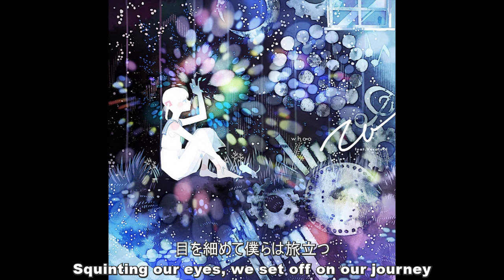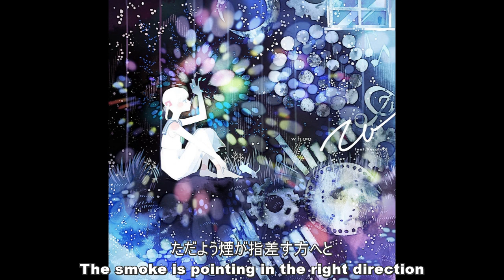whoo feat Hatsune Miku Siren サイレン (English Subtitles)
English Translation by Seira (@indomiesukicomm)

サイレンが鳴り響く
Sirens blare
壁に囲まれた街の中では
Within the walled city
正しさに導かれ
Guided by righteousness
兵隊たちは銃を撃つのさ
The soldiers fire their guns
空から落ちた   まばゆい光に
To the blinding light that fell from the sky
手を伸ばして僕らは旅立つ
Reach out your hand and we'll take off

Sirens blare
壁の外には何があるのか
What lies outside the walls
戸惑いに導かれ
Guided by confusion
木の葉が揺れて指差す方へ
To where the leaves shake and point
夢から醒めた気だるい気分で
In the languid mood of waking from a dream
目を細めて僕らは旅立つのさ
Squinting our eyes, we set off on our journey

雲が流れて
Clouds drift by
ここまでおいで
Come here, come here
どこまでいっても
Wherever you go
同じ空がみえる
I see the same sky
同じ夜がおちる
The same night falls

Sirens blare
足音さえも消しさりながら
Muffling even the sound of footsteps
正しさに導かれ
Guided by righteousness
ただよう煙が指差す方へと
The smoke is pointing in the right direction
Reaching out our hands, we set out on our journey
空から落ちた光と共に
With the light falling from the sky
サイレンが鳴り響いては消える
With sirens blaring and fading